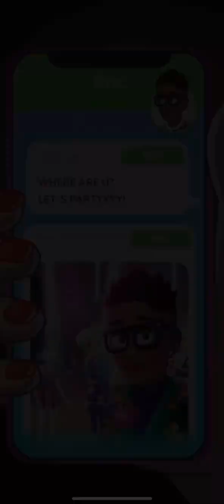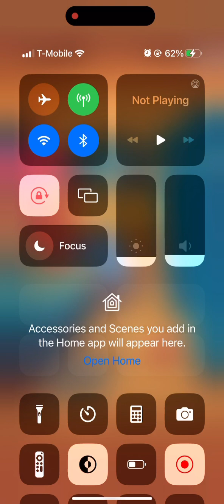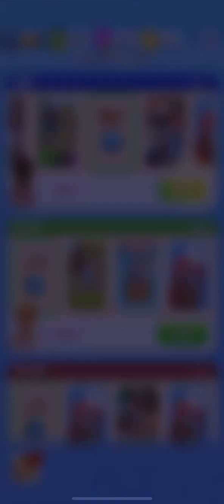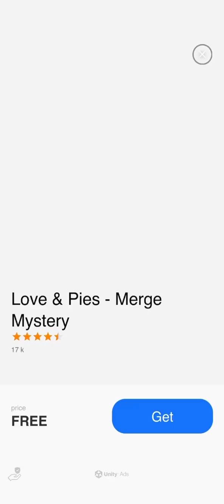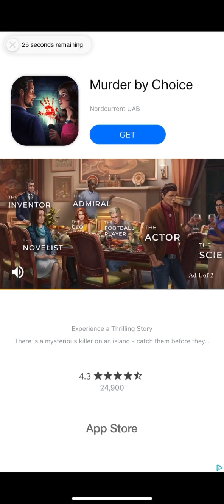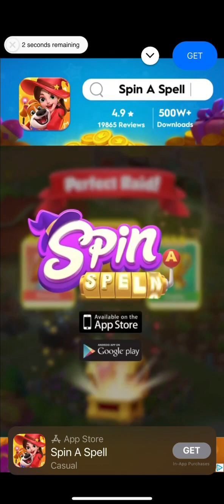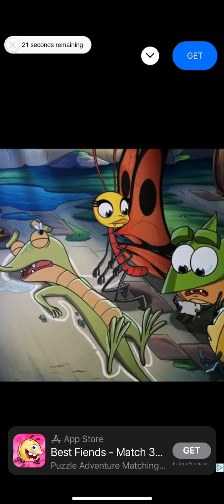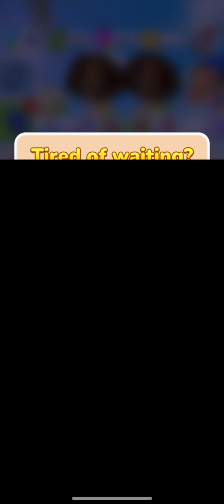Jess stories gameplay